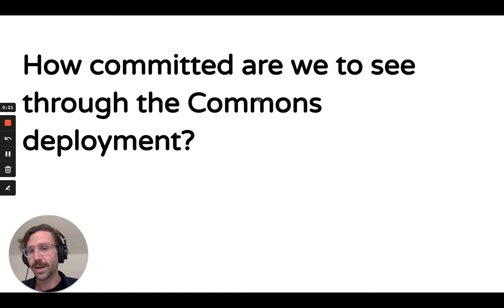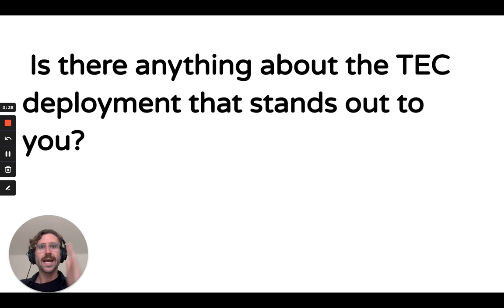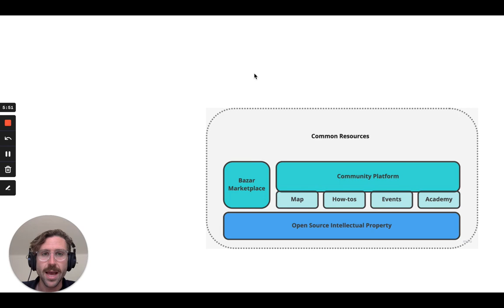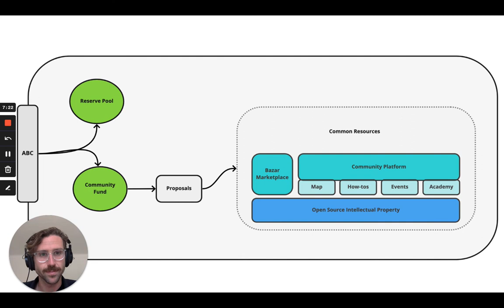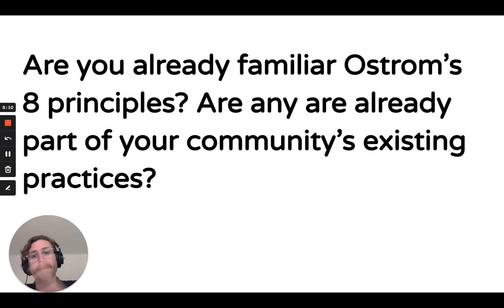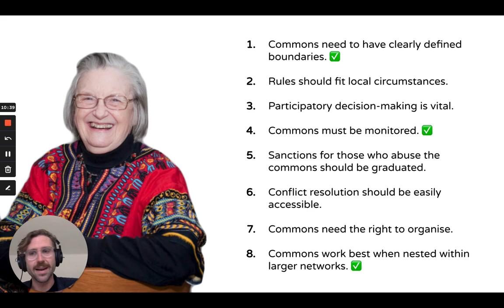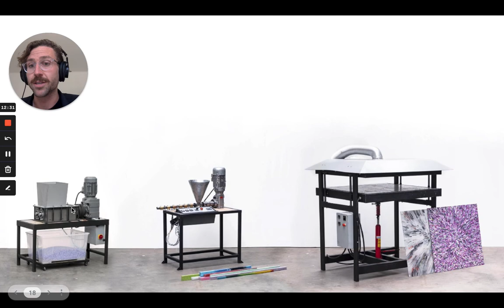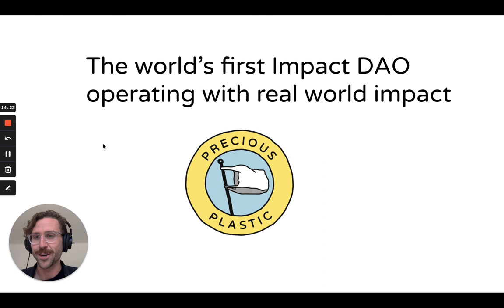Commons Prize Finalist: 🏅 Precious Plastic🏅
Precious Plastic is an open hardware platform enabling people to start their own plastic recycling project anywhere in the world. To date the Precious Plastic community is made up of 600+ organizations worldwide and thousands of members - all recycling plastic waste into new products through Precious Plastic tools, knowledge, and platforms. Precious Plastic has been literally built by the community - for free. Every few years a group of volunteers and a small core team get together to design the next version of Precious Plastic. All versions have been developed on a volunteer basis. Each version has come with new open source machines, websites, products, and digital platforms. Only the last two years has the project been financially sustainable enough to support a small paid team.

00:00 - intro

00:08 - If you win the prize, how committed are you and other stakeholders in your community to see through the Commons deployment over 9+ months. Besides yourself, how many other stakeholders have committed themselves to this project?

03:37 - The Token Engineering Commons (TEC) was the first to use our Commons design patterns (technical build and cultural build). Is there anything, in particular, about the TEC or its deployment that stands out for you? Is there anything that you think was done very well or could have been done better?

08:04 - Our cultural build is largely based on Elinor Ostrom’s 8 principle for governing commons. Are you, or your community, already familiar these principles? Would you say that one or more are already part of the community’s existing practices?

10:45 - The first Commons deployment was done on Gnosis Chain (formerly xDai Chain). Would there be any reason for your Commons not to deploy on this chain?

11:32 - Does your community have stakeholders that are not already familiar with web3? If so, have you thought about the plan to onboard them?